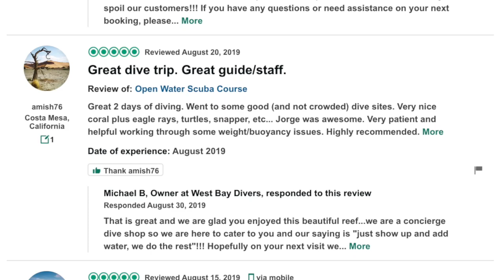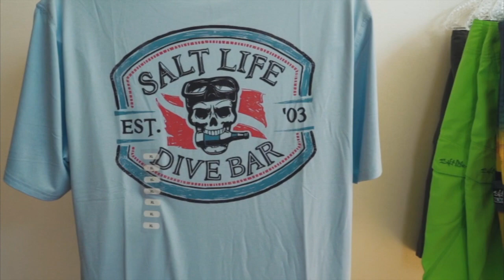Top 5 Reasons to choose West Bay Divers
Top 5 Reasons to choose West Bay Divers: The Best Locations, Equipment, Service, Boats, Staff... Need we say more?